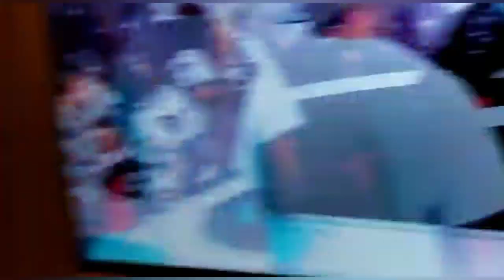I Met The Mayor @ Capital Kicks